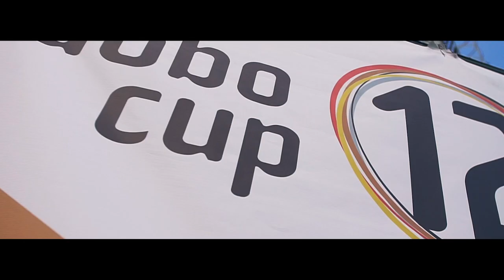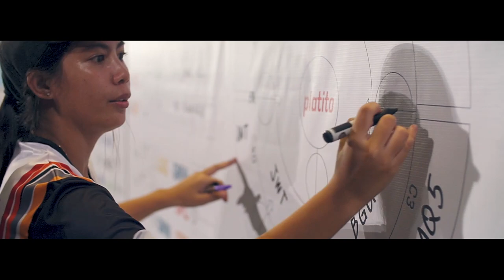AFC12: Check out the highlights from this year's adobo Football Cup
adobofootballcup12: Blowing off steam from their workplace and onto the pitch of Emperador Football Stadium, Mckinley Hill, Taguig City, twenty teams from the creative industry, media and brands went head-to-head on June 8, 2019 for the 12th Adobo Football Cup.

The five-aside series of games proved it would take more than the scorching heat of the sun to stop a day full of camarederie, healthy competition and good, old sportsmanship.

adobo magazine would also like to take this opportunity to say our sincerest thanks to our official production and logistics partner ArtisteSpace Inc. , official venue partner McKinley Hill, Jollibee Manulife Philippines, Heineken, Gatorade, Lifeline 16911, Quaker, JT's Manukan Grille, Jamba Juice Philippines, and Auntie Anne's.